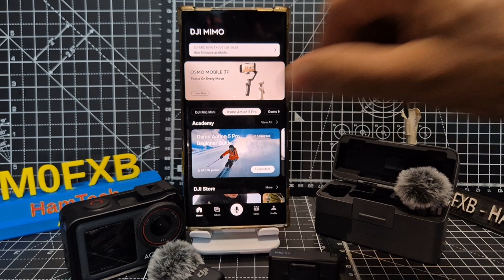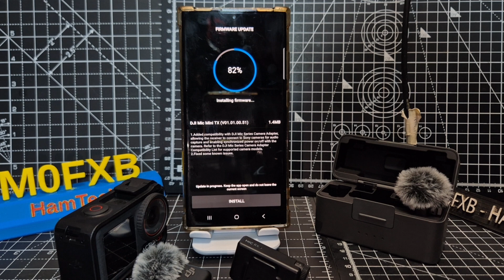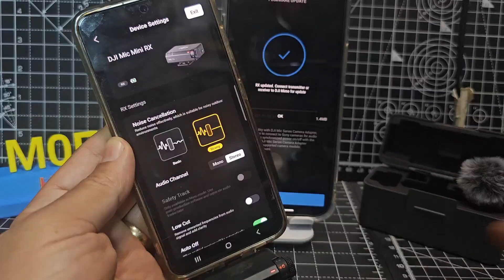Dji Mic Mini Firmware Update / USB C & Wireless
Mimo Downloads
Dji Mic Mini Purchase